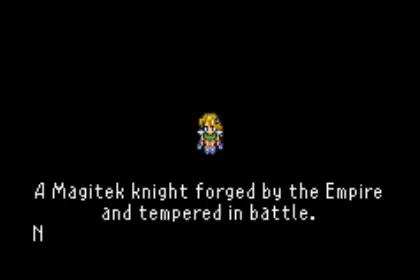Let's Play Stoned! Final Fantasy 6 Advance - episode 8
In this episode we choose the first of 3 scenarios. Locke in South Figaro.